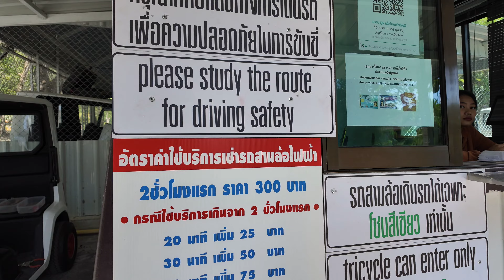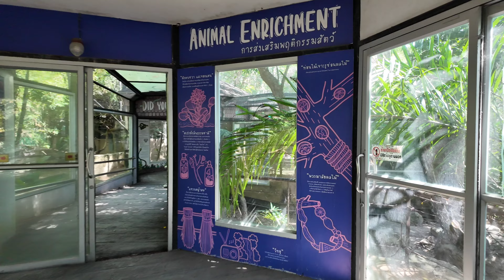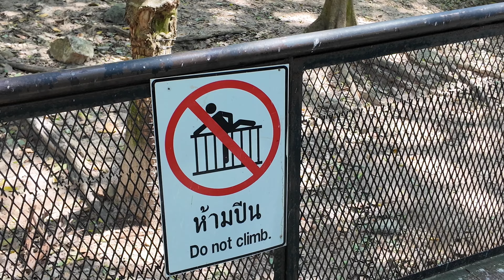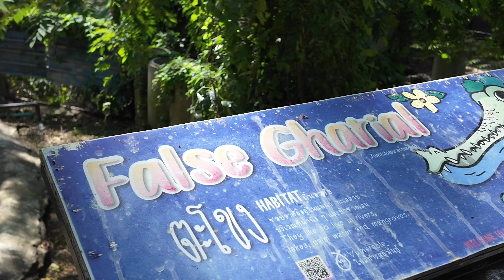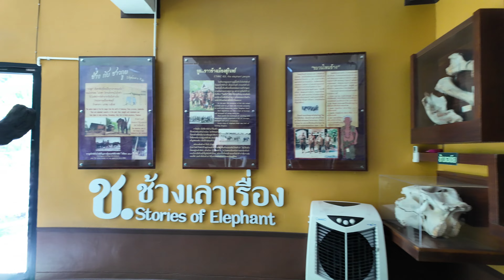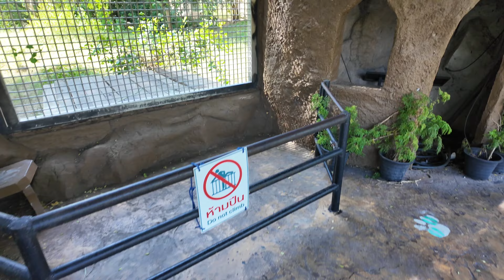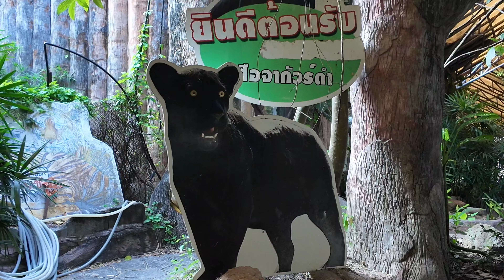ЗООПАРК ПОД ОТКРЫТОМ НЕБОМ КХАО КХЕО. БОЛЬШОЙ ВЫПУСК. ТАИЛАНД 🇹🇭